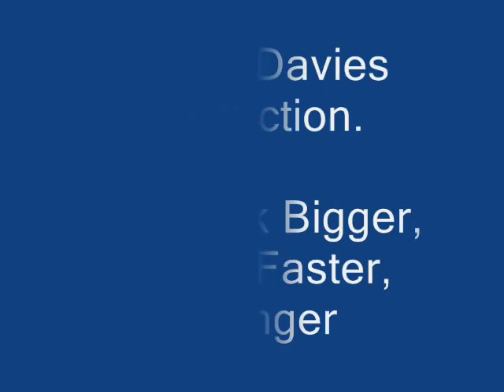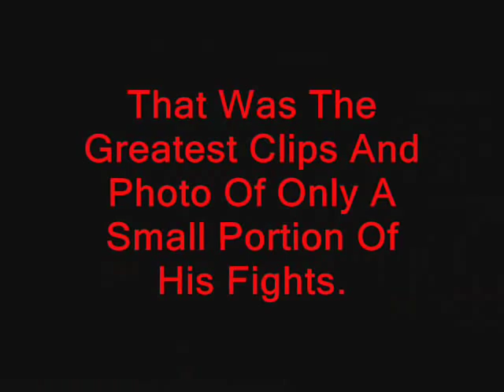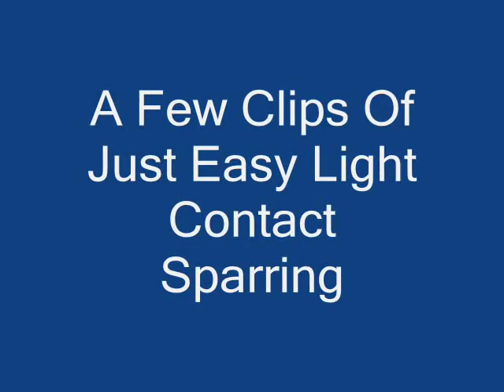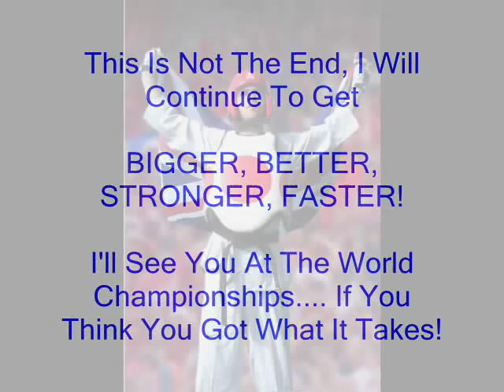Matt Davies UK Chung Do Kwan Trailer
this may be the last video i do for the next year or 2 i am now waiting to travel abroad to compete but before i do i must train, train and train this is all my movies, clips and pics put into 1 have a look :D and subscribe :D